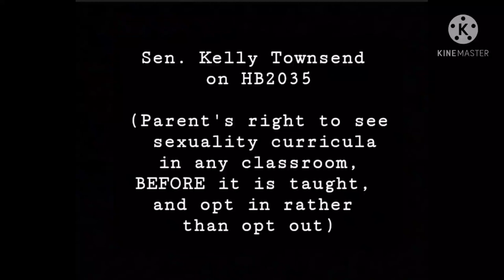Sen. Kelly Townsend on HB2035 - Sex Ed Parental rights bill.